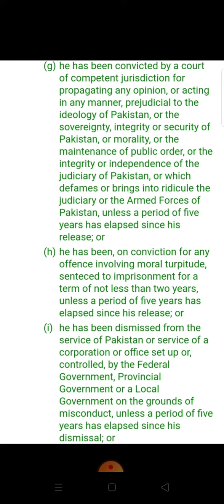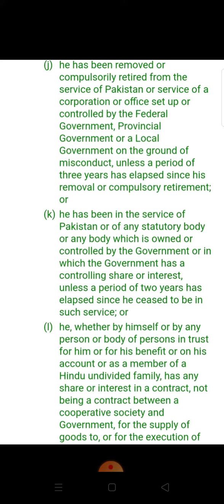Article 63 of Pakistan constitution in urdu - Disqualification ground for member of parliament